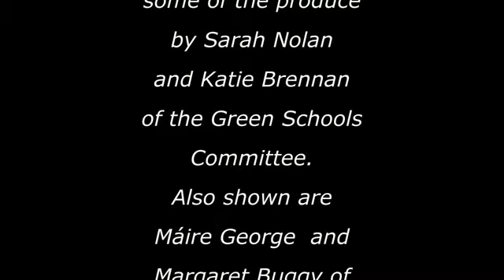Peoples Veg. Garden in Ballon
A project initiated by BIG to promote an interest in 'growing one's own' and working in conjunction with the school children.